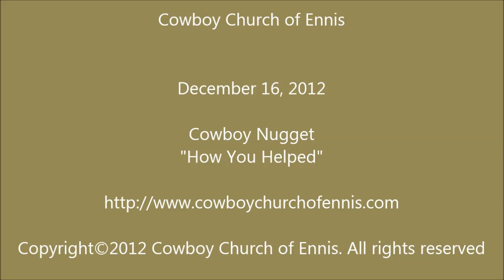Cowboy Nugget - How You've Helped - Cowboy Church of Ennis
Cowboy Nugget: How You've Helped

Excerpt from Sermon: Luke 2:8-20; "Peace On Earth...?"
Date: December 16, 2012
Pastor: Michael Howard

Cowboy Church of Ennis Texas
A Church of the Western Heritage Culture
Committed to serving people with the Good News of Jesus Christ